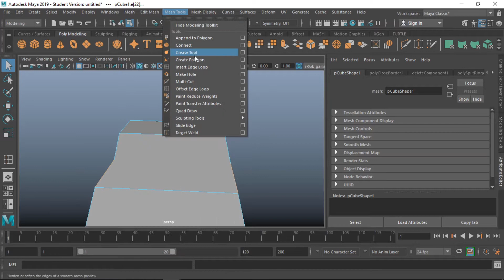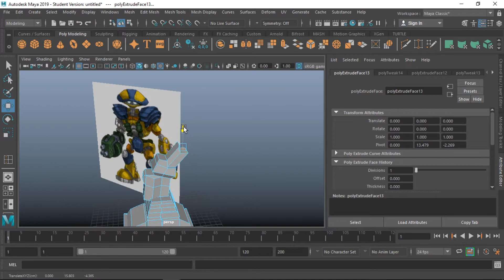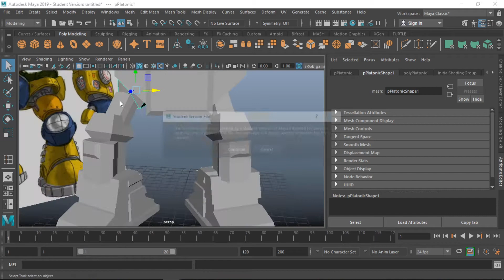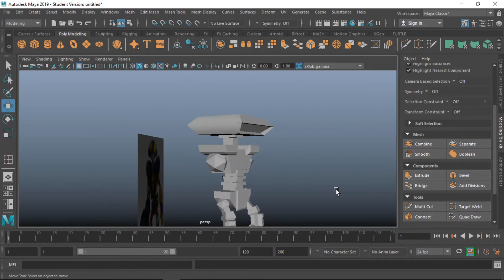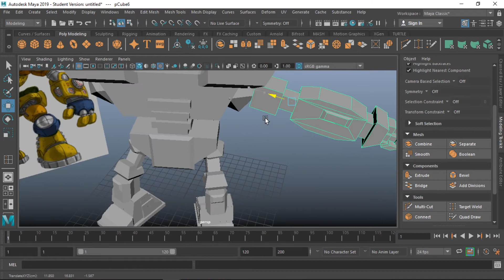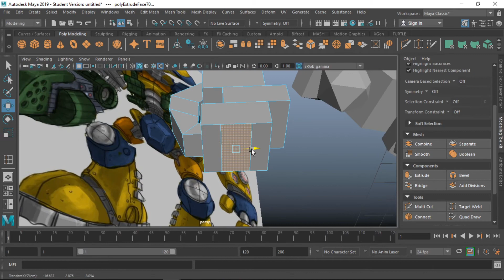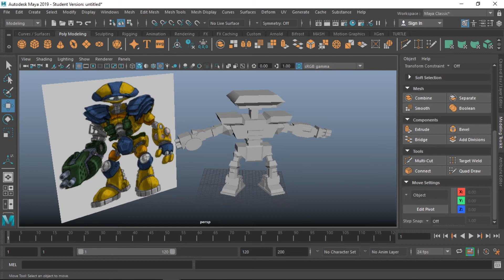I made the Droid Commando for Metal Arms 2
I never intended the model to be "Game Ready", I just made the model to see if I could replicate the concept art in 3D. If you want to see me make the rest of the concept pieces then make sure this video takes off.

School has really been draining my energy so dumb voice over.